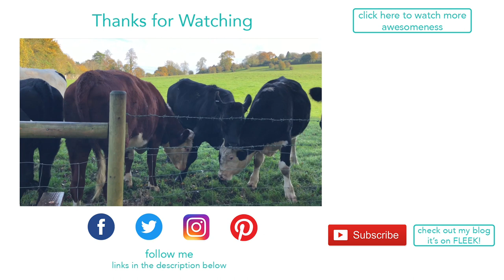Lincoln and his cow friends | ENGLISH BULLDOG